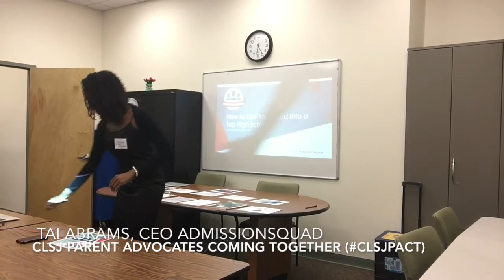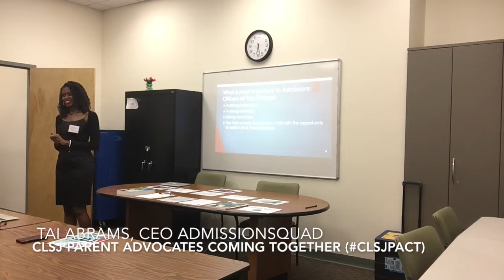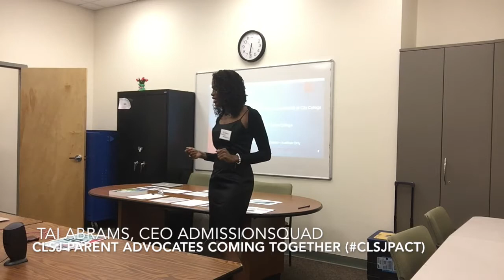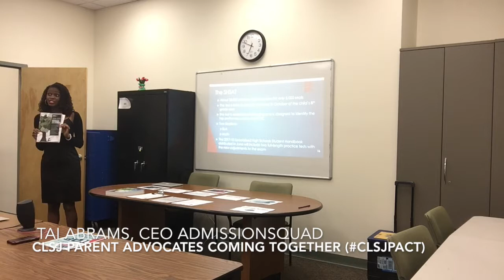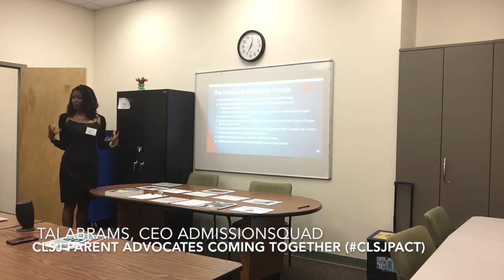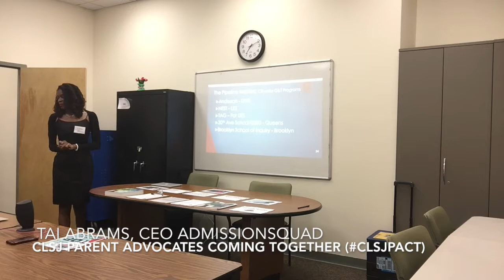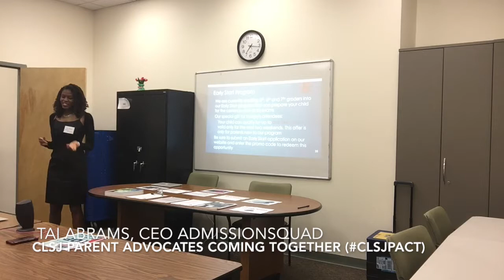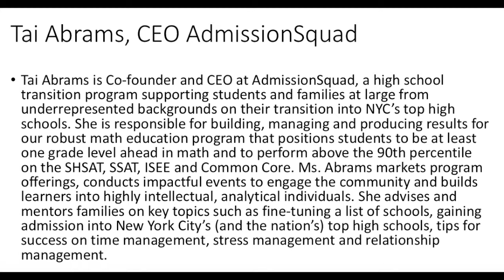CLSJPACT Getting Black Students into Top NYC High Schools